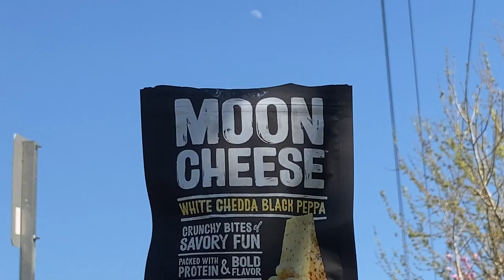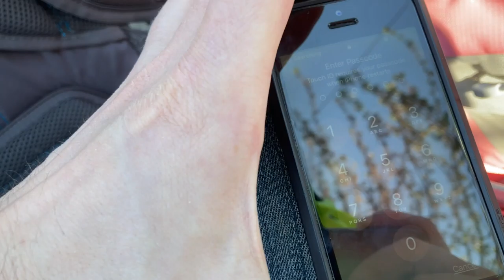8th Anniversary Bike Ride :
Enjoying 8th wedding anniversary on bicycles to Preston from Issaquah!

A roughly 4 hour 20 minute ride (including water & snack breaks)(trip to grocery store) with about 420 ft elevation gain over a ~18 mile route / video also 4 min 20 seconds in 1080P via iPhone SE2 into iMac edited with iMovie / we even stopped & ate lunch on a sidewalk in downtown Issaquah, near city hall, while traffic was super busy. We wore earplugs to block out wind noise during the downhill trip back & that worked out great while we were enjoying lunch next to a busy street with lots of school buses going to pick up the kids.